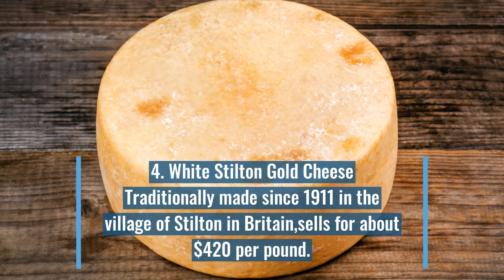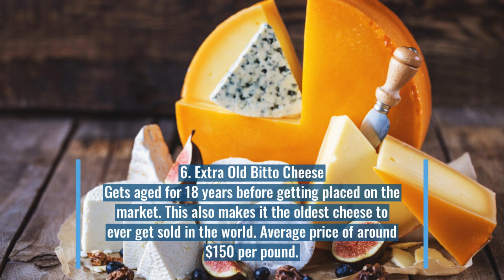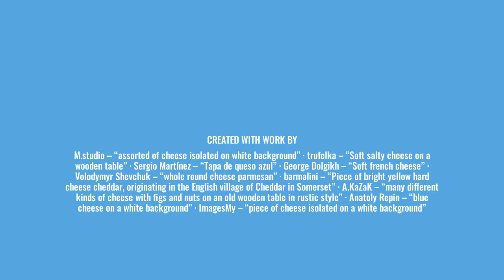15 Mos Expensive Cheeses in the World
Cheese has become so common that it’s hard to think that it’s actually a luxury good. Now, despite that, not all cheeses are equal — some are surprisingly expensive. This may result from the rarity of their ingredients or the details of how they’re made. To know more about them, here are ten of the most expensive cheese in the world.